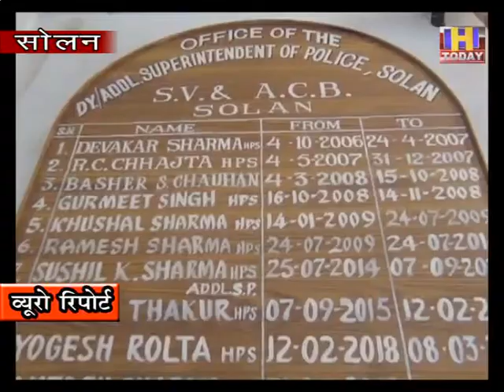10 oct10 बीडीओ कार्यालय के सचिव और खंड विकास अधिकारी कुनिहार के खिलाफ विजिलेंस ने मामला किया दर्ज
बीडीओ कार्यालय के सचिव और खंड विकास  अधिकारी  कुनिहार के खिलाफ विजिलेंस ने मामला किया दर्ज
  सचिव सरकार से वेतन लेकर दो वर्षों से चला रहा था अपना निजी कारोबार